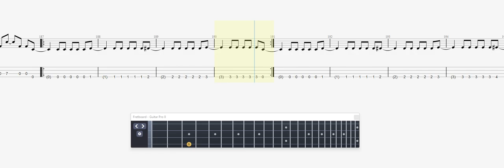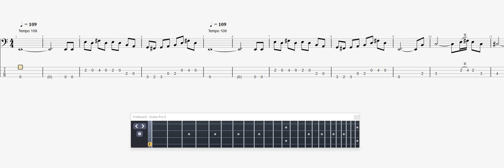Megadeth In My Darkest Hour BASS GUITAR TAB